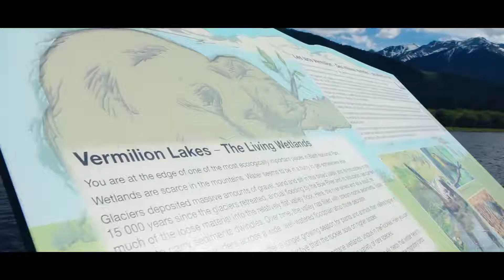Honza v Kanadě - Práce v Kanadě a Vermilion Lakes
!!! POZOR !!!
Dlouhé video !!!

Tuhle episodu jsem trochu natáhl abych vám stihl říct úplně všechno podstatné o práci housekeepera a housemana, jaký je v nich rozdíl a ukázal vám další kousek přírody tady - Vermilion Lakes